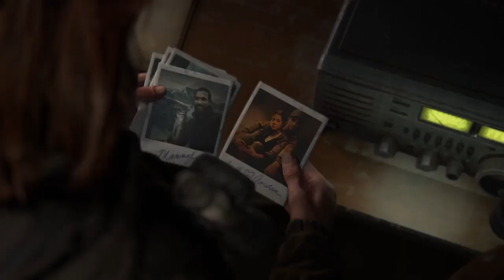TLOU 2 n' stuff